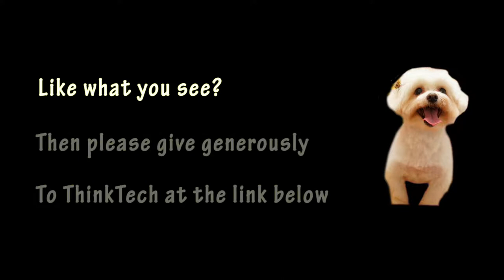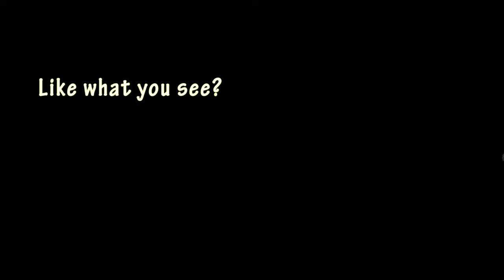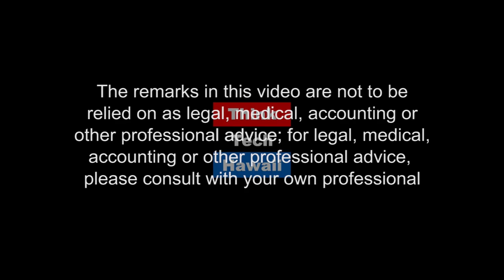A Little History for Condos and Lease Hold (Condo Insider)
Special Edition of Condo Insider.  Jay Fidell and Jane Sugimura will give a little history lesson on condos in Hawaii and Lease Hold

The hosts for this episode are Jay Fidell and Yuriko Sugimura.